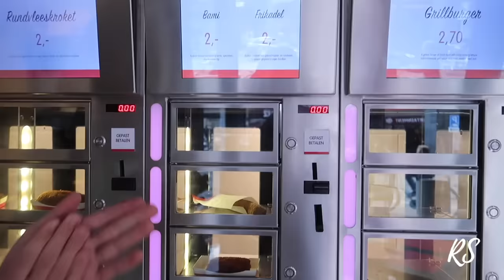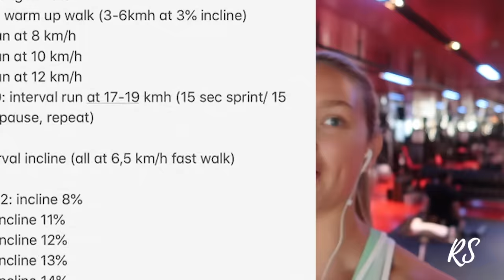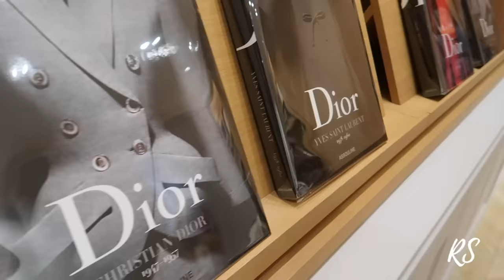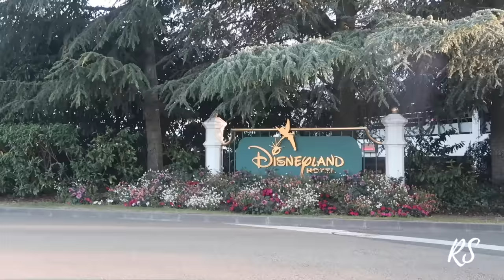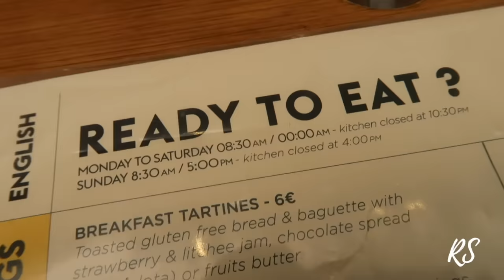In Paris with Dior // VLOG 42 - Romee Strijd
Hi guys, we had a blast in Paris last week with Dior and I have tried to capture as most as possible. Hope you enjoy this vlog! X